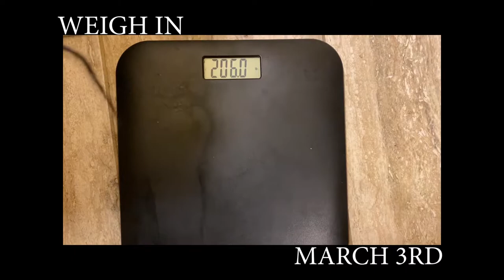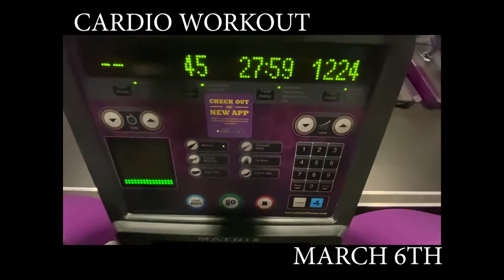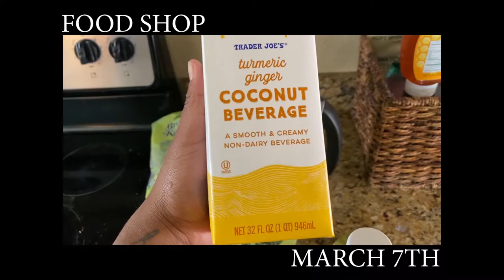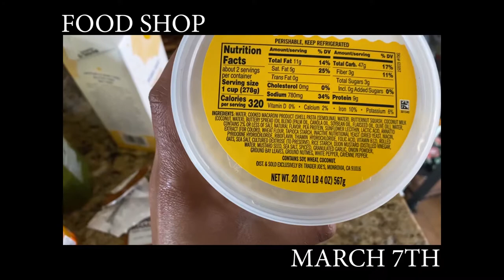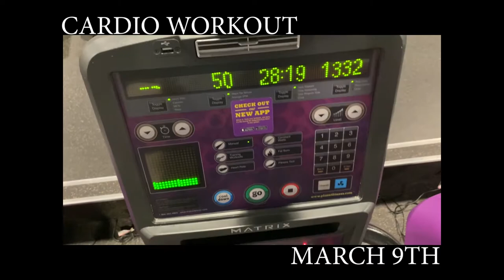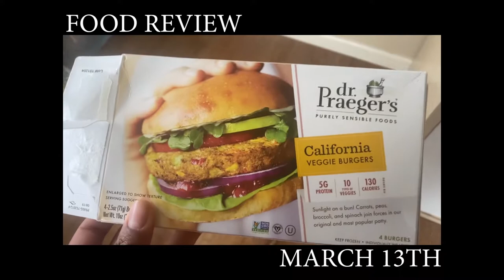MARCH WEIGHT LOSS RECAP | JASMINEROSSETTE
Here is how March 2020 went!

Stay in Touch!

CAMERA USED
Nikon D5600
Edited by JasmineRossette using Adobe Premiere Pro